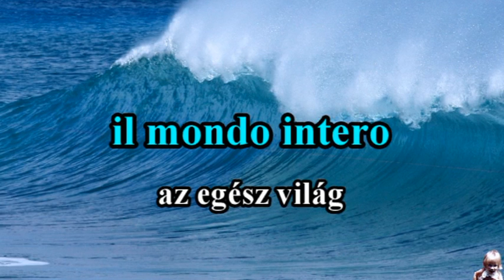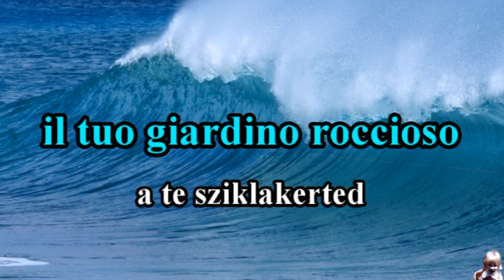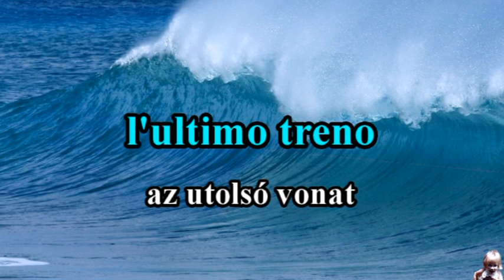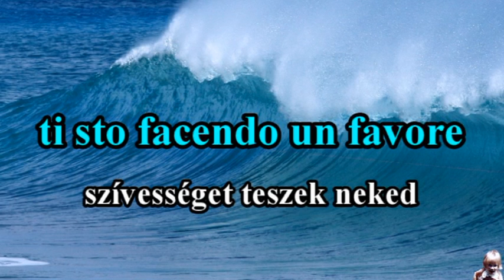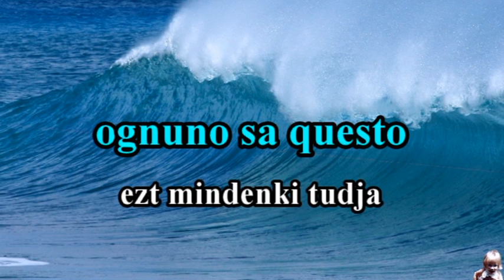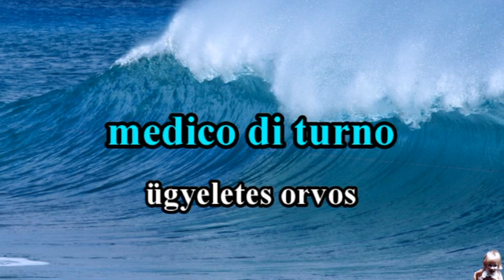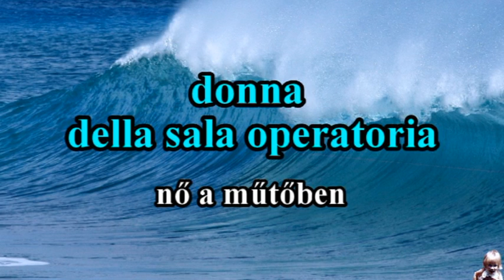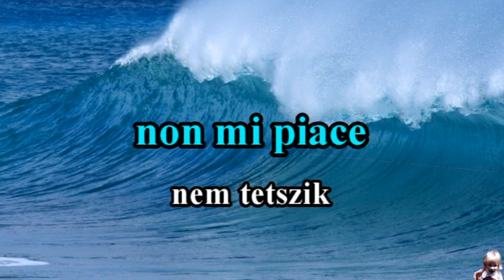Olasz kifejezés szótár 3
Olasz kifejezés szótár 3.rész